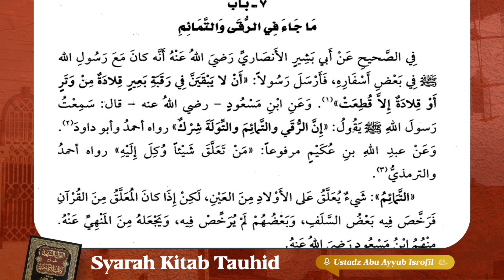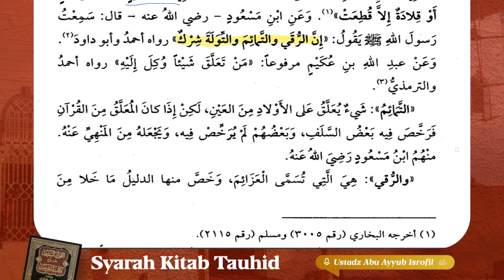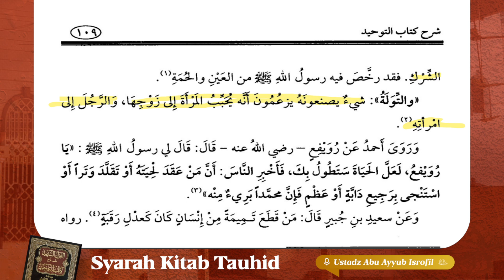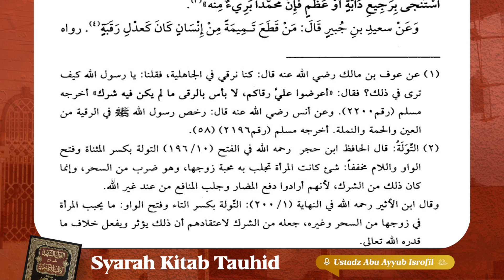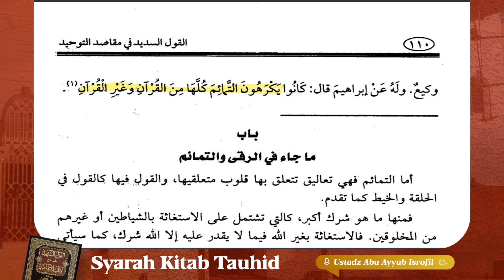18.Bab Ruqyah Dan Tamimah | Syarah Kitab Tauhid | Ustadz Abu Ayyub Isrofil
Program yang membahas kitab yang berjudul "Qaulis Sadiid Syarah Kitab Tauhid" yang diselenggarakan di Masjid Jannatul Firdaus setiap hari Sabtu - Ahad pukul 11.00 WITA.

Bersama Ustadz Abu Ayyub Isrofil hafizhahullahu ta'ala

Dengan menyalurkan 𝗱𝗼𝗻𝗮𝘀𝗶 𝗮𝗻𝗱𝗮 𝘀𝗲𝗸𝗲𝗰𝗶𝗹 𝗮𝗽𝗮𝗽𝘂𝗻 ke rekening:
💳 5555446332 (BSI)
an. Yayasan Rumah Bahasa Arab